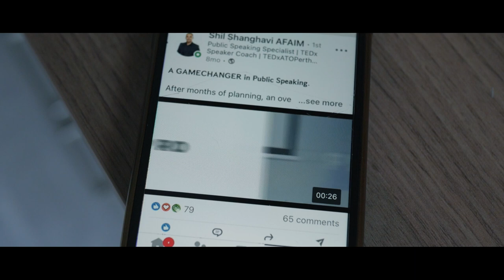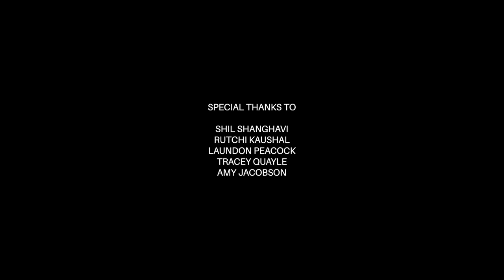SHIL - The story of a public speaker with a stutter (Short Documentary)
Shil is an accomplished public speaking expert who chose to face his biggest fear head on - speaking with a stutter.

This film explores how his speech impediment has impacted his life, and why he decided to pursue such a unique career despite enormous adversity.

It delves into Shil's mindset and the sacrifices he has made to enable him to face his challenges day after day - demonstrating what can be achieved with sheer perseverance, belief and determination.

We share this story as an uplifting message of hope, courage and inspiration so anyone watching can dig deep within themselves and understand their own vulnerabilities, manage their own fears and build their own strength to flourish in life.